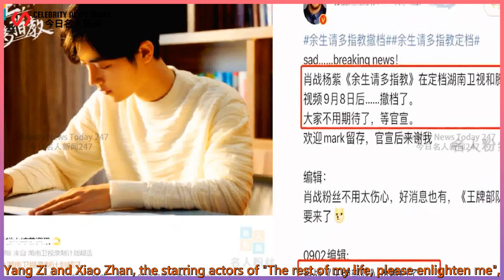The recording of "Quick Book" was cancelled, "Remaining of Life" was exposed and postponed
Celebrity News Today 247 2021/10/21 :  The recording of "Quick Book" was cancelled, "Remaining of Life" was exposed and postponed, and the top-ranked Xiao Zhan was pushed to the forefront? !  Yang Zi and Xiao Zhan, the starring actors of "The rest of my life, please enlighten me",  "Happy Camp" was originally scheduled to be recorded on September 6, but it has been cancelled after news broke.  As early as "Legend of Life", when the drama was announced, it was also announced that it would start broadcasting on September 8.  According to Hunan Satellite TV’s practice, all stars will participate in "Song with the King"  Come participate in the promotion of the new drama. Not only was the variety show cancelled,  The news that the document is about to be withdrawn also came from "Happy Camp".  In response to such news, many fans rummaged through Hunan Satellite TV’s program list.  It was discovered that another drama "Legend of Life" was broadcast, which seemed to confirm the news of netizens.  Yang Zi and Xiao Zhan, the starring actors of "The rest of my life, please enlighten me",  "Happy Camp" was originally scheduled to be recorded on September 6, but it has been cancelled after news broke.  As early as "Legend of Life", when the drama was announced, it was also announced that it would start broadcasting on September 8.  According to Hunan Satellite TV’s practice,  All stars will participate in "Yongjun Song" to participate in the promotion of the new drama.  Not only was the variety show cancelled,  The news that the document is about to be withdrawn also came from "Happy Camp".  In response to such news, many fans rummaged through Hunan Satellite TV’s program list.  It was discovered that another drama "Legend of Life" was broadcast, which seemed to confirm the news of netizens.